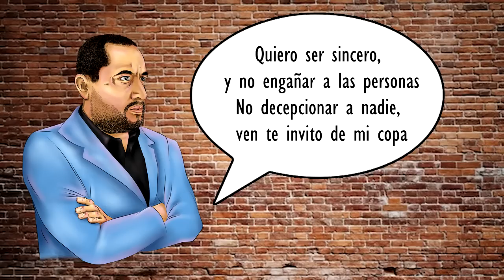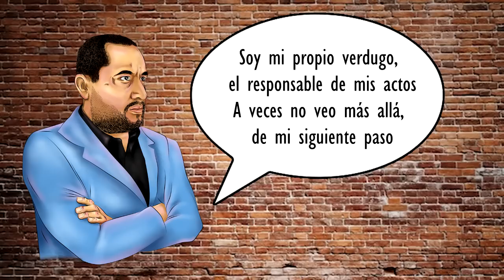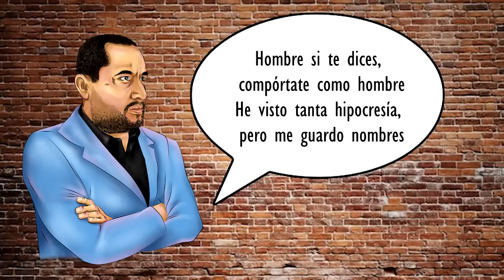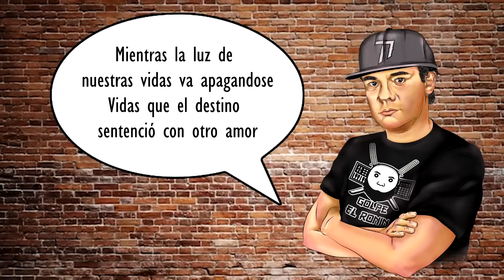Monologo - Skool 77 y Golpe el Ronin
Cuarto tema del disco "Príncipes y Mendigos". Skool 77 y Golpe el Ronin.